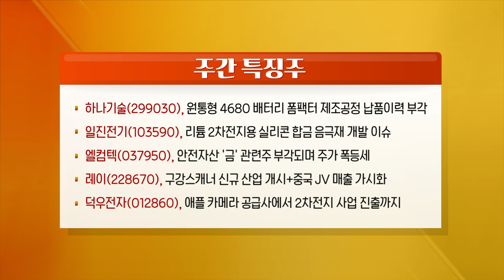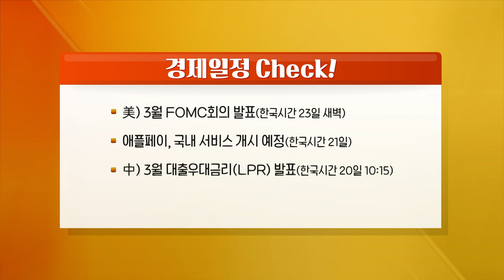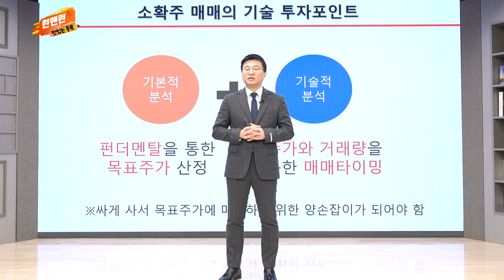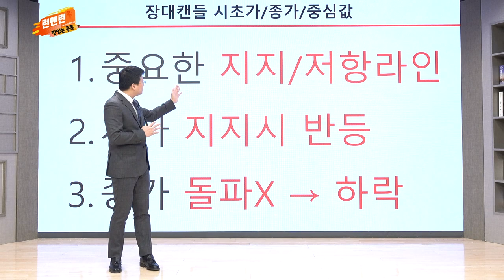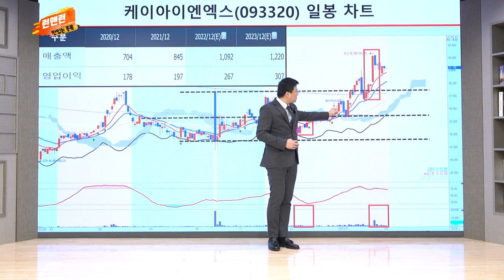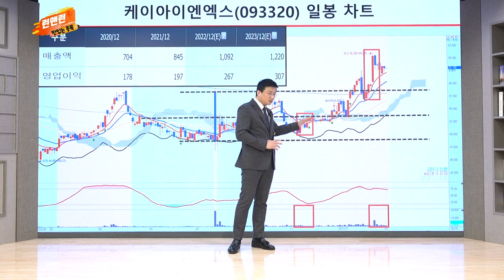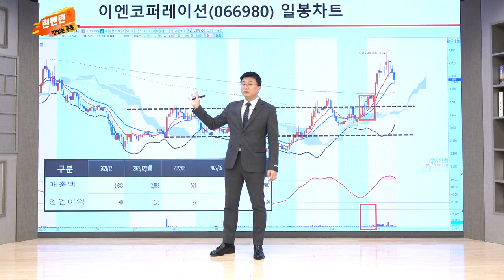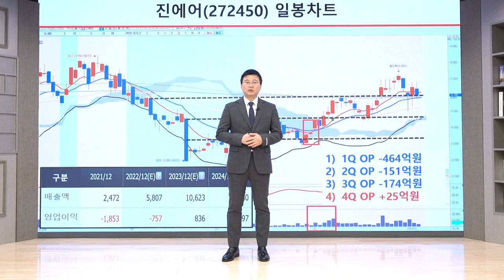하나기술, 일진전기, 엘컴텍, 레이, 덕우전자_런앤런 시즌 2 28회 (20230318)